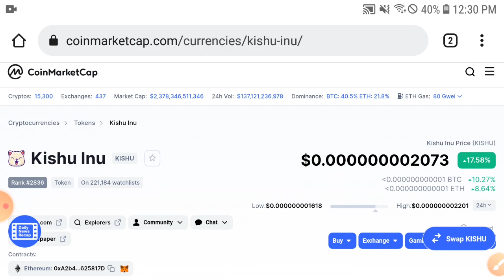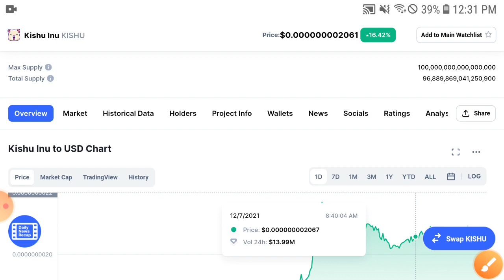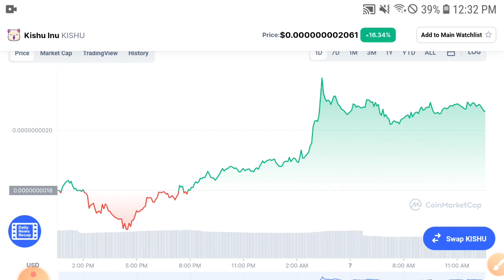Kishu Makes Millionaire || Kishu inu Price Prediction & Technical Analysis! Kishu News Today